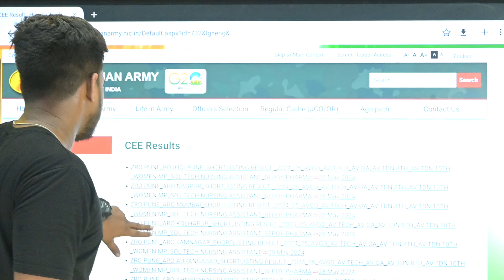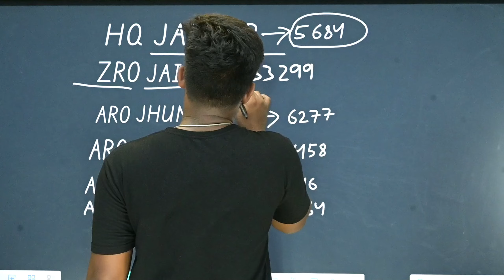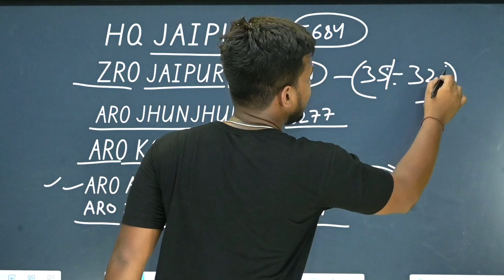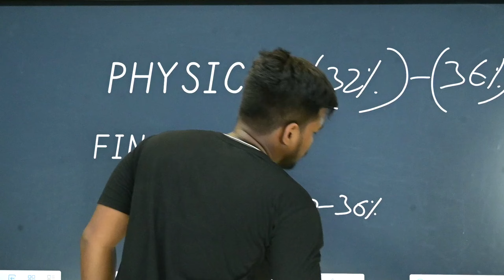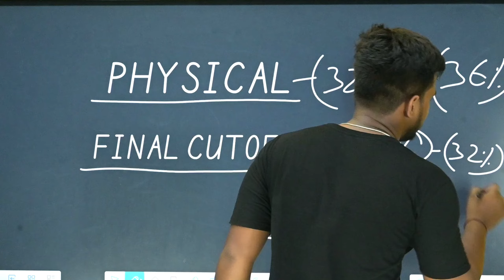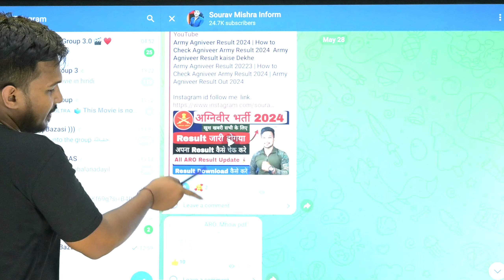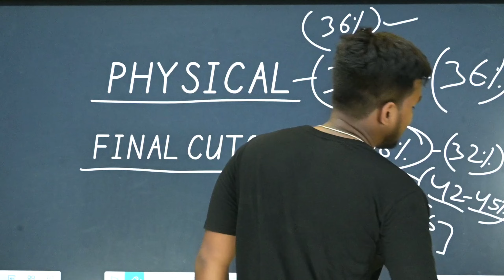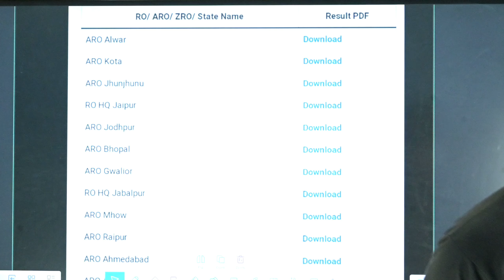Army Agniveer Cut Off 2024 | Agniveer Army All ARO Result 2024 | Army Agniveer Result Kaise Dekhe?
Army Agniveer Cut Off 20223 | Agniveer Army All ARO Result 2024 | Army Agniveer Result Kaise Dekhe?